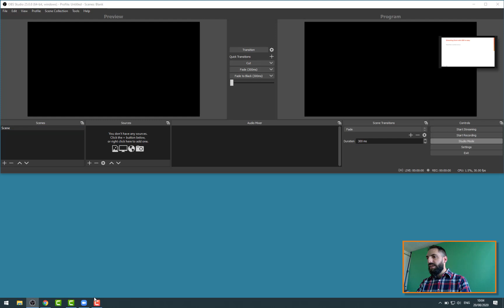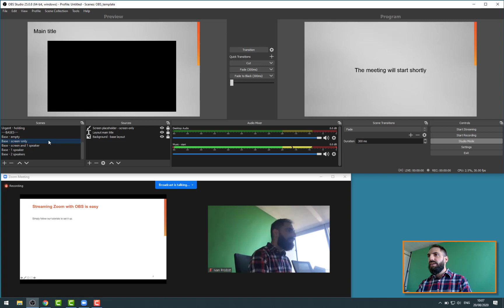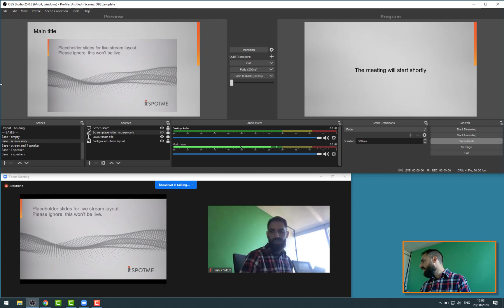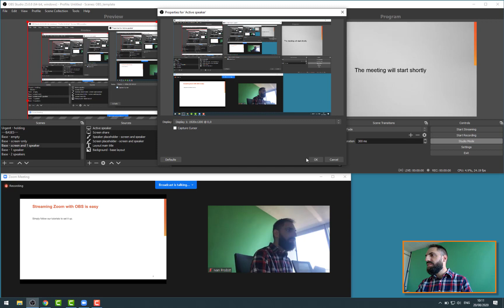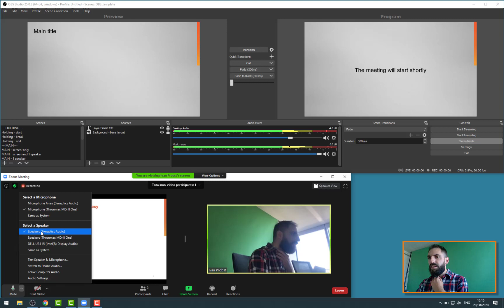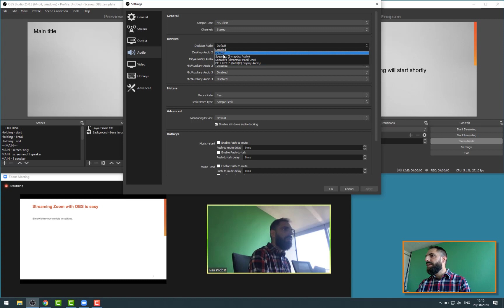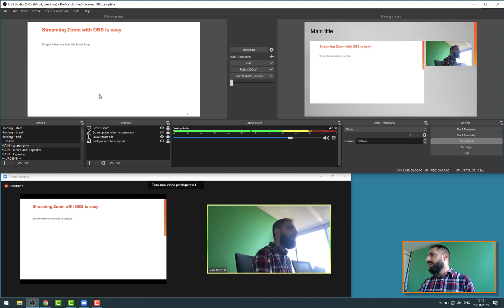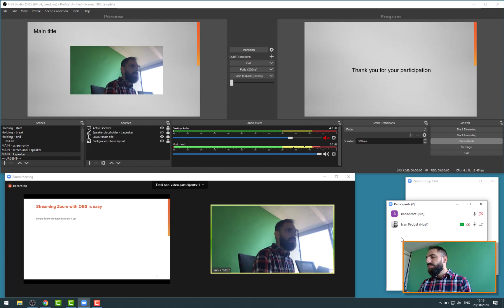How to connect Zoom with OBS - WITH BRANDING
A tutorial on how to capture a Zoom video conference with OBS, configure your layout and then branding before going live.

By using Zoom you can add multiple guests and speakers to your live stream. With this tutorial you will learn how to capture speaker videos and screenshare from Zoom and add it to your scene in OBS.

Join SpotMe Delivery Network, become a live stream producer and get paid!

✨ ABOUT US
SpotMe connects companies with their customers, employees and prospects with our engagement platform for in-person, virtual and hybrid events.